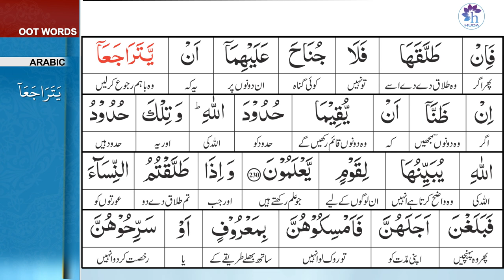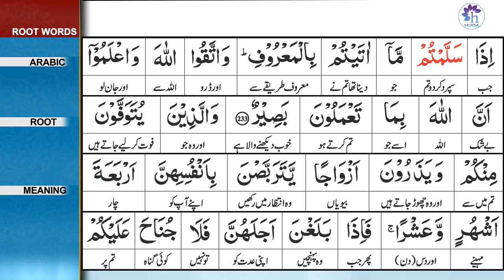Talim al-Quran | 2-Al-Baqarah: 231-233 | Ep: 61